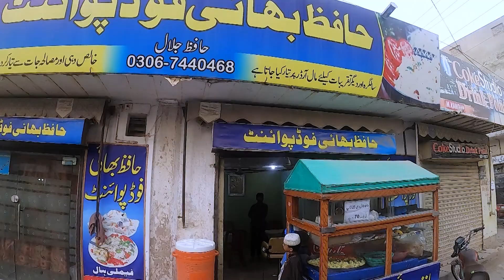Hafiz Tasty Dahi Bhaly Street Food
Street food Pakistan. Hafiz tasty dahi bhaly.